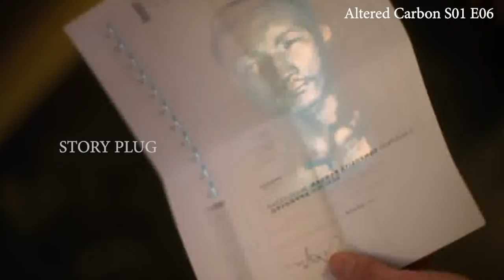Altered Carbon S1 E6 Explained in Tamil Story Plug voice over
Excellent Movies.